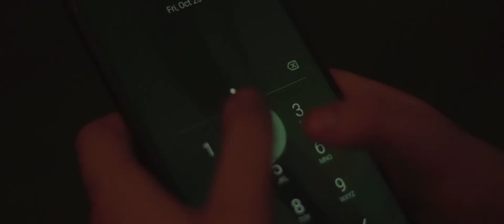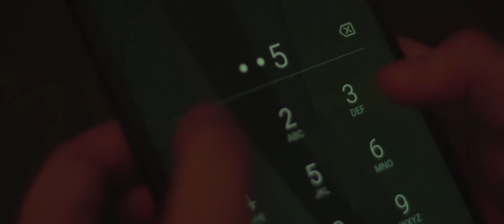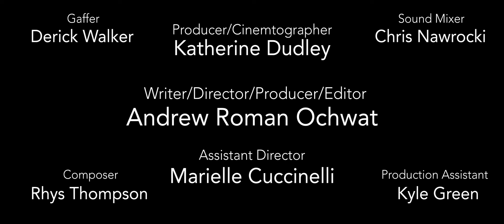Separation // Drama Short Film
Premiered Nov 2021, at the Sherman Oaks Film Festival in Los Angeles, CA.

Official Selection of:
Sherman Oaks Film Festival
Genesis International Film Festival
Hollywood Verge Film Awards
Cali Short Film Festival
Vienna Indie Short Film Festival - Semi-Finalist
Milano Indie Movie Awards - Honorable Mention
Night of Drama Shorts - Honorable Mention

Cast:
Logan Laurel

Crew:
Producer/Director/Writer/Editor: Andrew Roman Ochwat
Producer/Cinematographer: Katherine Dudley
Assistant Director:  Marielle Cuccinelli
Composer: Rhys Thompson
Sound Mixer: Chris Nawrocki
Gaffer: Derrick Walker
Production Assistant: Kyle Green